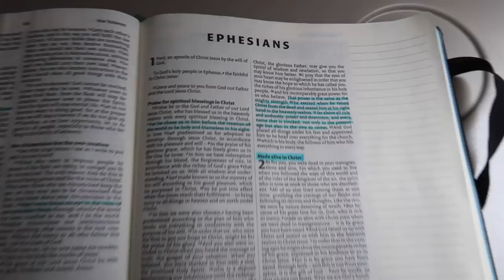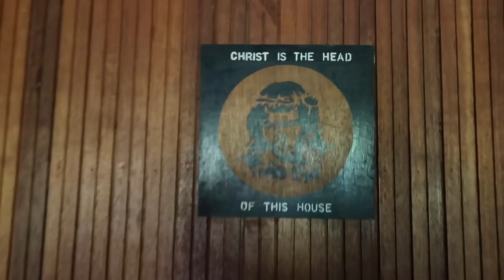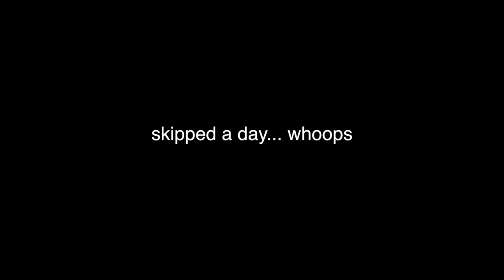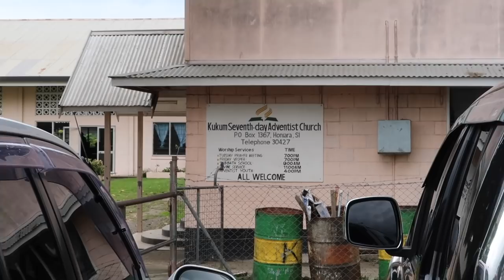Visiting The Solomon Islands & Where I Grew Up | My First Vlog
Hey guys! I decided to vlog my recent trip to the Solomon Islands at the end of last year, and here's a bit of what I got up to. As I mentioned in the video, this is my first vlog of many more to come so please go easy on me! More videos coming your way very very soon! God bless.